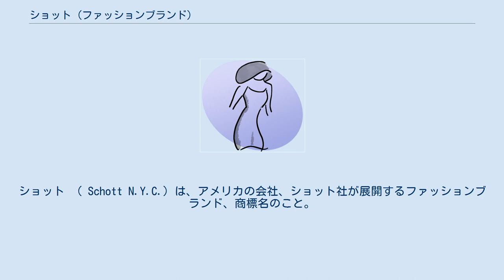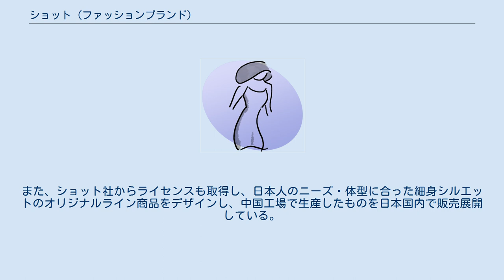ショット (ファッションブランド)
ショット （ Schott N.Y.C.）は、アメリカの会社、ショット社が展開するファッションブランド、商標名のこと。
ショット社は1913年、ニューヨークのイーストブロードウェイで、ショット兄弟によってレインコート屋として創業された。
日本では上野商会がショット社からライセンスを取得し、日本市場向けの製品製造・販売をショット本社からの輸入品と合わせて行っている。
 1913年、ニューヨークのイーストブロードウェイで、アーヴィン・ショットとジョン・ショットのショット兄弟によってレインコート屋として創業された。
第二次世界大戦期には軍用のピーコートや A-2フライトジャケットを製造していたが、その後アメリカの警察の制服を製造するようになった。
ショット社は1928年に世界で初めてジッパー開閉式のライダース・ジャケットを製造したことでも知られているが、このライダース・ジャケットは1953年に公開された映画「ザ・ワイルドワン（邦題：乱暴者）」の影響で一躍人気商品となった（しかし映画で実際に着用されたのはショットの製品ではない）。
日本では1970年に日本公開された映画「イージー・ライダー」の影響によって、広く知られるようになった。
 日本では上野商会が代理店契約を結び輸入販売を行っている。
また、ショット社からライセンスも取得し、日本人のニーズ・体型に合った細身シルエットのオリジナルライン商品をデザインし、中国工場で生産したものを日本国内で販売展開している。